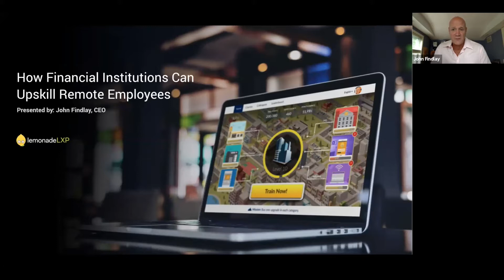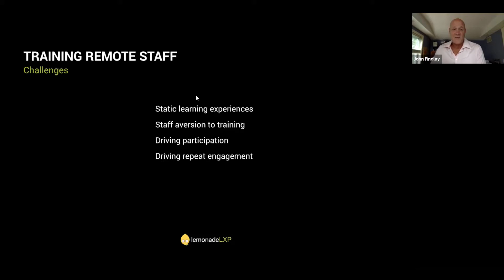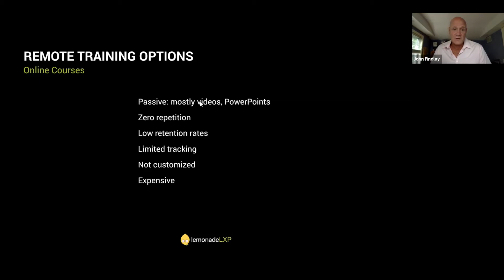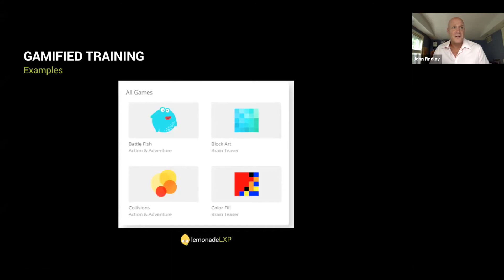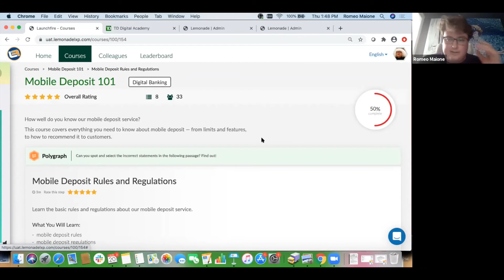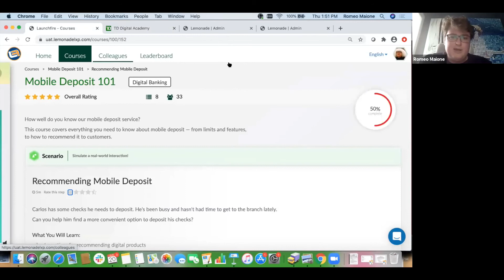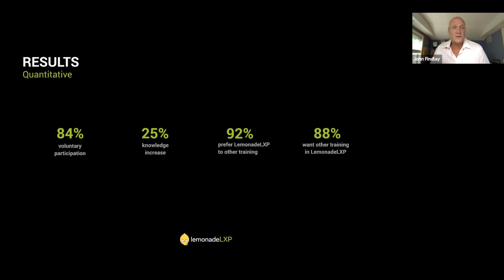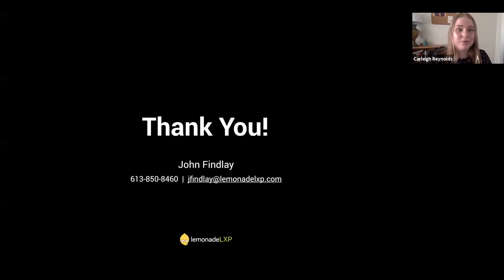Webinar: How Financial Institutions Can Upskill Remote Employees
The need for effective remote learning solutions has never been greater. This webinar covers the dos and don'ts of distance learning, tactics to engage remote workers, and strategies to effectively upskill remote employees.

Get in touch!

Here's a quick breakdown of the video so you can skip ahead to the sections that are most important to you:
1:50 The state of remote work
4:35 Challenges of training remote staff
5:14 Key attributes of effective remote training
7:21 Remote training options
11:28 The differences between gamification and game-based learning
11:54 Gamified training examples
13:25 Game-based learning demo
22:49 Remote game-based learning best practices
24:23 Game-based learning results
25:15 Q&A

About LemonadeLXP
LemonadeLXP is an award-winning learning experience and digital adoption platform for financial institutions.  The learning experience platform combines game-based learning, technology walkthroughs, role-play scenarios, and social learning to upskill remote and on-site employees faster. The digital adoption platform, Digital Academy, supports frontline staff and customers/members as they migrate to digital channels. Digital Academy allows financial institutions to quickly author a branded, searchable, WCAG AA-compliant online hub with technology walkthroughs, app simulations, loan application guides, and videos — no developers needed.

John Findlay, CEO and Founder, LemonadeLXP
John is the CEO and co-founder of LemonadeLXP, a learning experience and digital adoption platform for financial institutions. John has helped numerous financial institutions drive digital transformation and has spoken about the subject at banking conferences across the globe.

Romeo Maione, Director of Business Solutions, LemonadeLXP
Romeo has spoken at banking conferences across North America about the challenges of digital adoption and has extensive experience working with customers on digital transformation campaigns. After years apart, he has recently been reunited with his true love: reality TV.